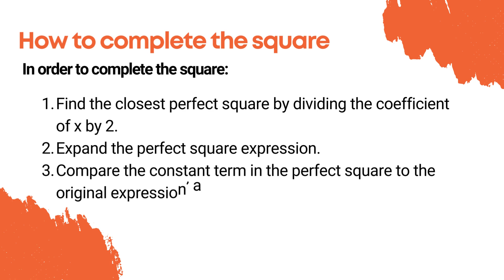Completing the Square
Eclassopedia is an end-to-end online learning platform developed to make education easily accessible to anyone worldwide, eliminating geographical barriers. It brings together knowledge-seeking students and subject matter experts carrying immense knowledge to a single platform. Our learning programs span from class I to XII, covering CBSE, IB, ICSE, IGCSE, GCSE, Edexcel, UK, USA, AUSTRALIAN, SINGAPORE, K-12 curriculum